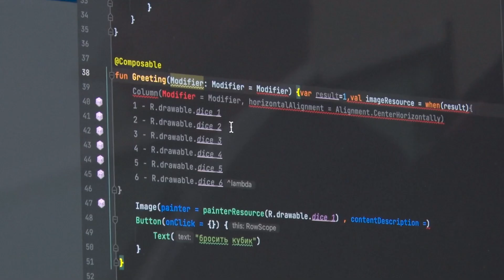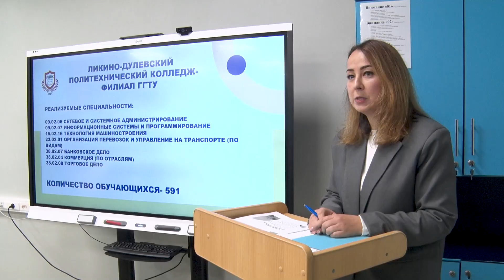В Орехово-Зуеве состоялся Совет директоров предприятий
В промышленно-экономическом колледже ГГТУ обучают 15 профессиям и специальностям, востребованным на рынке труда. Поэтому было принято решение провести здесь Совет директоров предприятий округа. Подробнее – в нашем сюжете.